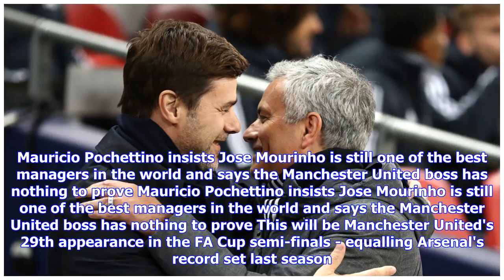Breaking News | Man Utd v Tottenham preview: FA Cup semi-final pits heavyweights together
Mauricio Pochettino eyeing his first trophy as Spurs boss Mauricio Pochettino emphasised his view that a first FA Cup win in 29 years would not change Tottenham as a club, as they prepare to face Manchester United in Saturday's semi-final at Wembley (kick-off 5.15pm). Spurs have been criticised for their lack of silverware in the current era, winning their last trophy in 2008 when Juande Ramos' side overcame Chelsea in the League Cup final. While Pochettino has established the club in the top fo...